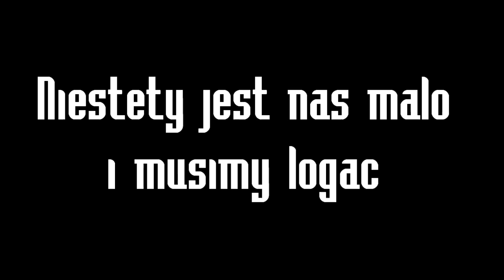Hardcore Z XEREM [mc.skkf.net] #23 - 2 kille,logniecie!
MUZYKA: Believe by Vena Cava ft. Zloth (1)